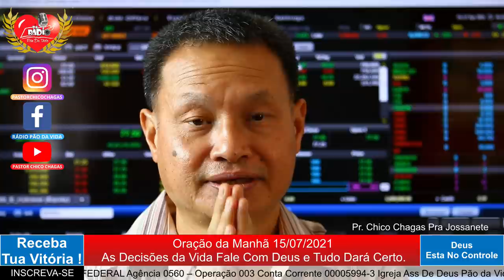ORAÇÃO DA MANHÃ - NÃO TOME DECISÕES SEM FALAR COM DEUS